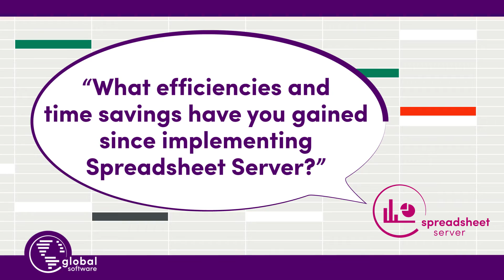Accelerate Infor M3 ERP with Spreadsheet Server’s Excel Reporting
Anna Pendrak, Management Reporting Analyst from Alfo Laval, Inc., uses Spreadsheet Server to boost reporting from the Infor M3 BPCS LX ERP system.

Her organization no longer has to go back and forth from the M3 System, making tasks like the balance sheet, account reconciliation, P&L, and detailed transactions, quicker and more efficient. With the power of Spreadsheet Server, one click of a button automatically generates balances right away, saving her hours of time and several steps.